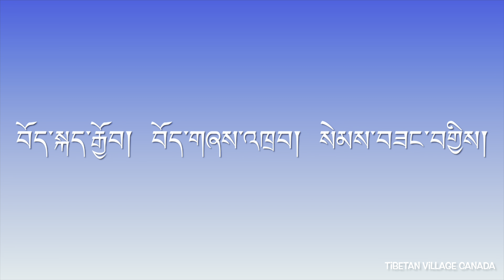NBA Player Enes Kanter Greeted by Heartfelt Toronto Tibetans at TCCC June 5th, 2022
ཊོ་རོན་ཀྲོ་བོད་མི་ཚོས་གངས་ལྗོངས་ཆོས་ལྡན་གླིང་ལ་ ཨ་རིའི་(NBA)ལག་རྩེད་སྤོ་ལོ་རྩེད་འགྲན་པ་གྲགས་ཅན་ སྐུ་ཞབས་ཨི་ནིས་ཀེན་ཊར(Enes Kanter)མཆོག་ནས་ ཐུགས་འཁུར་ཆེན་པོས་བོད་དོན་རྒྱབ་སྐྱོར་གནང་བར་ དགའ་སྤྲོའི་འཚམས་འདྲི་དང་ཐུགས་རྗེ་ལེགས་འབུལ་ཞུས་པ།
NBA Player Enes Kanter Greeted by Heartfelt Toronto Tibetans at TCCC for Supporting the Tibetan Noble Cause.